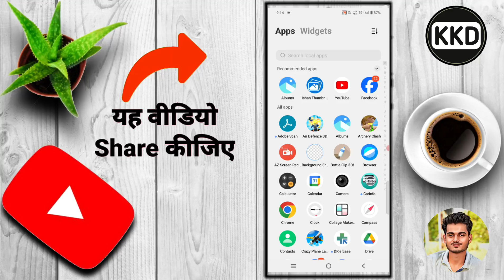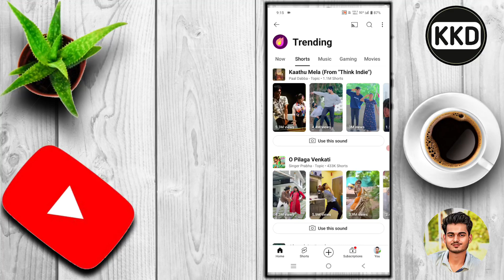YouTube की कोई भी नई वीडियो आएगी आप सबसे पहले देखोगे ?? New video सबसे पहले देखें ??